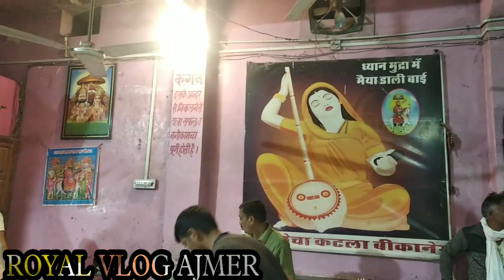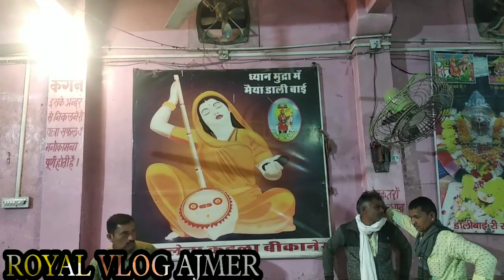shubh journey!Baba ramdev temple ramdevra jaisalamer!live दर्शन!देखो कुछ नया!Royal vlog ajmer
shubh journy !Baba ramdev temple ramdevra jaisalamer!live दर्शन!देखो कुछ नया!Royal vlog ajmer

रामदेव जी(रामदेवरा)के दर्शन देखो कुछ नया2022#royalvlogajmer
राजस्थान में जैसलमेर से करीब 120 km दूर रामदेवरा में लोक देवता बाबा रामदेव की समाधी स्थित हैं!मान्यता है कि यहाँ उन्होंने जीवित समाधि ली थी ! यह स्थल रुणिचा धाम के नाम से प्रसिद्ध है!रामदेव जी की समाधी के निकट ही बीकानेर के महाराजा गंगासिंह द्वारा1931मैं बनवाया गया भव्य मंदिर स्तिथ है!सम्प्रदायिक सदभाव के प्रतीक माने जाने वाले इस लोक देवता की समाधि के दर्शन के लिए विभिन्न धर्मों को मानने वाले भक्तों का यहाँ साल भर तांता लगा रहता है!भादो सुदी दूज से भादो सुदी ग्यारस तक यहाँ प्रतिवर्ष एक विशाल मेले का आयोजन किया जाता हैं जिसमें रामसापीर के लाखों भक्त पहुँचते है!
लोककथाओं के अनुसार बाबा के पिता अजमाल जी और माता मैणादे ने द्वारिका के मन्दिर में जाकर प्राथर्ना कर प्रभु जैसी सन्तान कामना की !इसलिए बाबा को प्रभु श्री कृष्ण अवतार माना जाता है
जय द्वारिकाधीश नाथ की जय